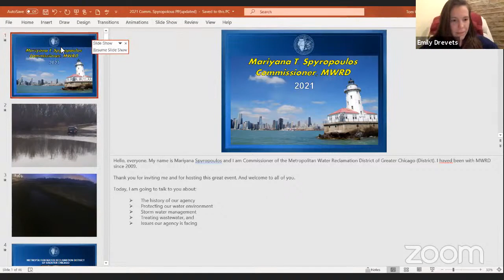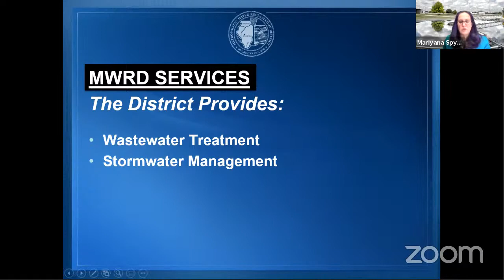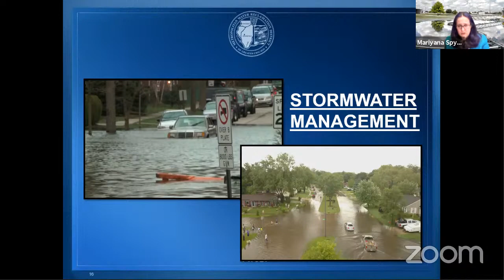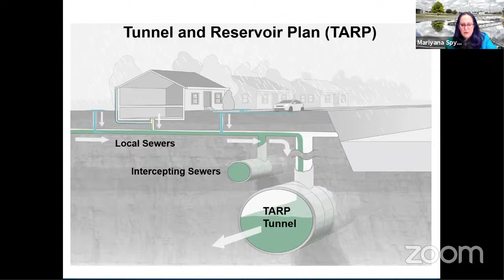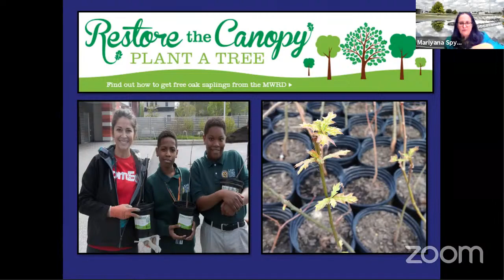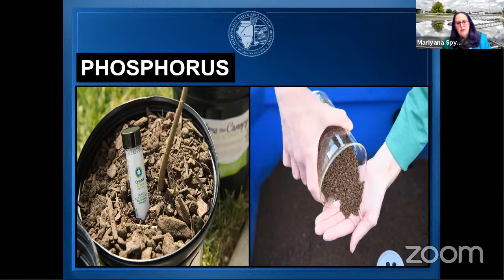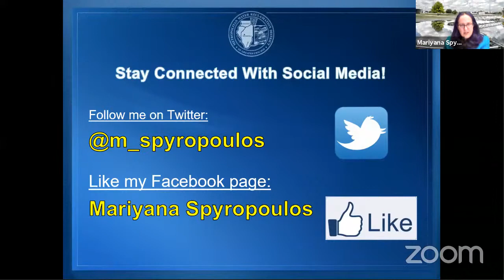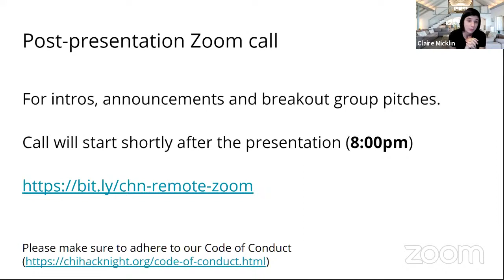MWRD Commissioner Mariyana Spyropoulos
Metropolitan Water Reclamation District of Greater Chicago (MWRD) Commissioner Mariyana Spyropoulos will talk about the importance of MWRD and the history behind the agency.

Commissioner Spyropoulos was elected in 2010 and re-elected in 2016.She was elected as Chairman of Finance in January 2013 and Board President in January 2015 and 2017.

Commissioner Spyropoulos serves as Chairman of two committees:

    Judiciary and Pension
    Human Resources and Civil Service

She is also Vice Chairman of the Labor & Industrial Relations and the Municipalities Committees and serves as a Trustee of the Retirement Fund.

In January 2011, the Board of Commissioners appointed her to the Public Building Commission. Commissioner Spyropoulos has championed transparency and fiscal responsibility to the taxpayers of Cook County.

MWRD is an award-winning, special purpose government agency responsible for wastewater treatment and stormwater management.